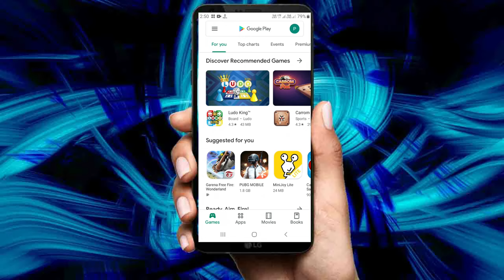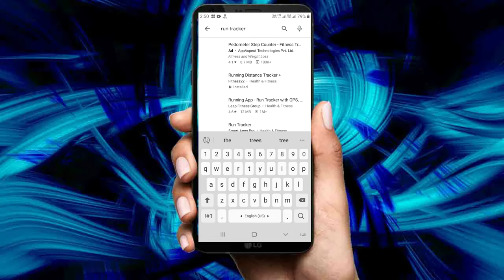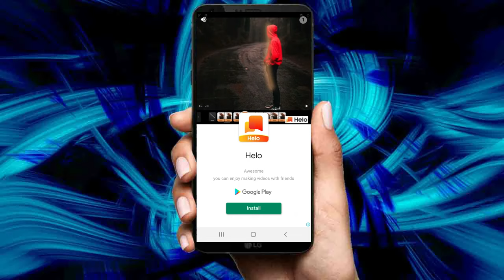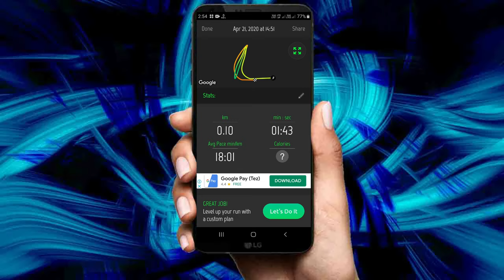Mobile Se Distance Kaise Nape | Mobile se kilometre kaise nape | How to measure distance by mobile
◇ YouTube Course Free In Hindi ?

• MY BOYA MIC :
• MY BLACK SCREEN :
• MOBILE TRIPOD ( ₹ 300) :
• MY MOBILE TRIPOD (₹ 600) :
• TRIPOD (₹ 1500) :
• MY RING LIGHT (₹ 400) :
• RING LIGHT (₹ 1000) :
• MY GREEN SCREEN :
• GORILLA TRIPOD :
• MY SMART PHONE  :
• MY GAMING MOUSE :
• MY RGB LIGHT :